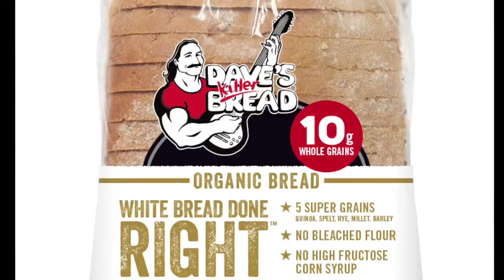A ten-year stretch of Dave's Killer Bread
Nobody would have been surprised if a small bakery founded by an ex-con in 2005 had disappeared quickly. Instead, Dave’s Killer Bread became a sensation and ended up being sold a decade later for $275 million.